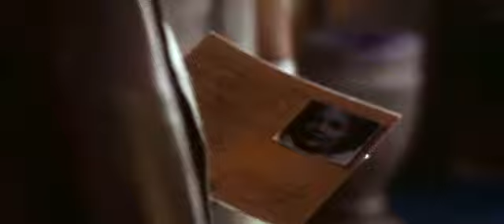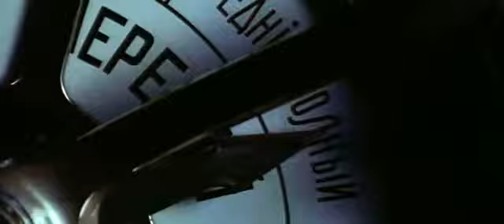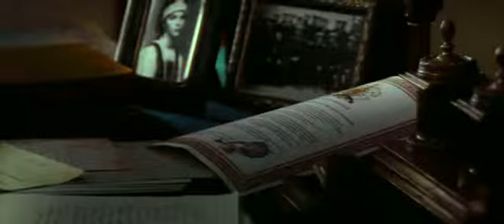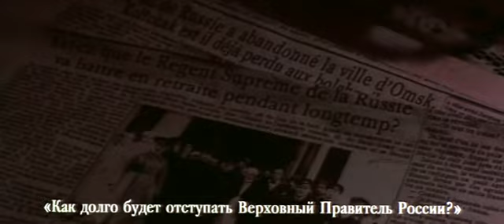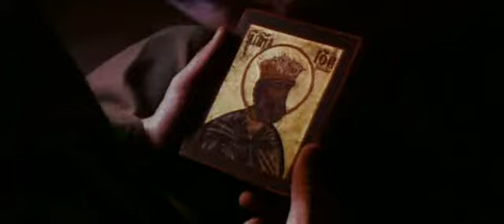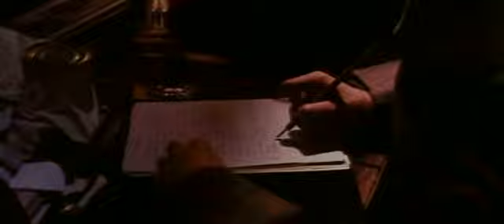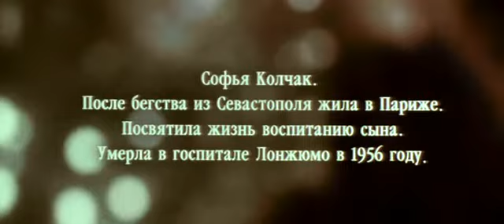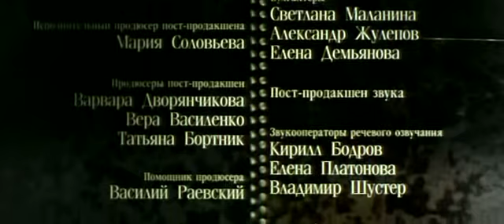Admiral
Ruskoie Kino